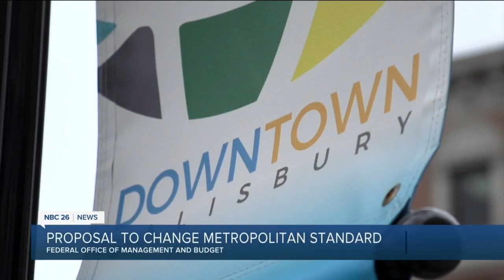Cities in Wisconsin could lose metropolitan status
There is a proposal to change the standard that defines a metropolitan area in the U.S. We take a closer look at which cities in Wisconsin could be impacted by the proposed change.